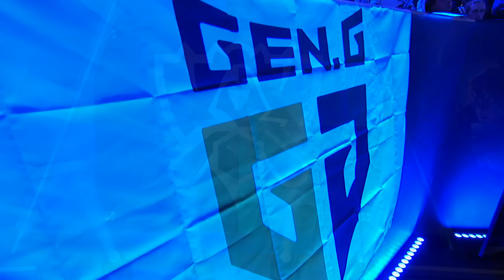HLE vs. GEN - Game 1 | SWISS Day 3 | 2024 Worlds | Hanwha Life Esports vs Gen.G Esports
2024 World Championship Swiss Stage Day 3

Hanwha Life Esports vs Gen.G Esports

Hanwha Life Esports up:
• Doran - Top Gnar
• Peanut - Jungle Sejuani
• Zeka - Mid Yone
• Viper - ADC Kai'Sa
• Delight - Support Rell

Gen.G Esports Line up:
• Kiin - Top Aurora
• Canyon - Jungle Nocturne
• Chovy - Mid Ahri
• Peyz - ADC Varus
• Lehends - Support Renata Glasc